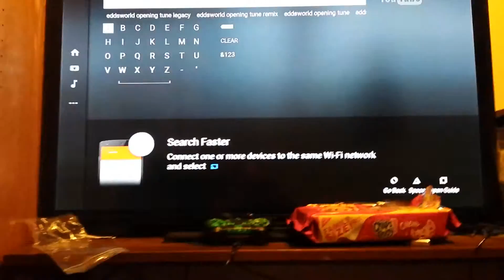Minecraft puishes 1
Trololololololololololo lobby r gurus Furniture hdf